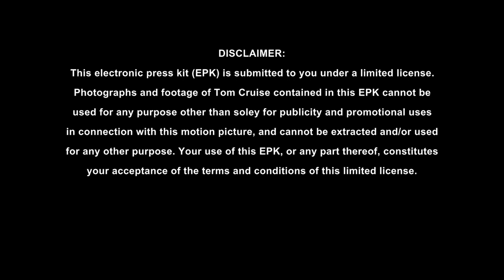Top Gun: Maverick - Charles Parnell & Bashir Salahuddin | Interview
Release date: May 27, 2022 (USA)
Director: Joseph Kosinski
Box office: 1.454 billion USD
Nominations: People's Choice Award for Favorite Movie, MORE
Art director: Clint Wallace
Distributed by: Paramount Pictures